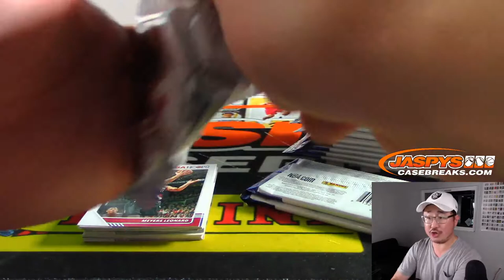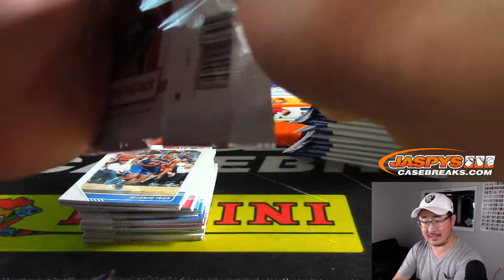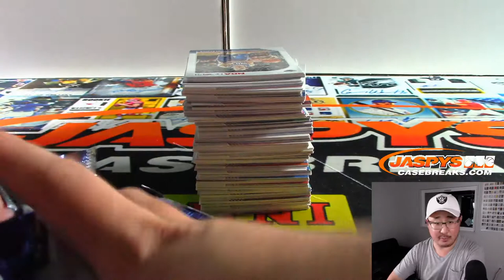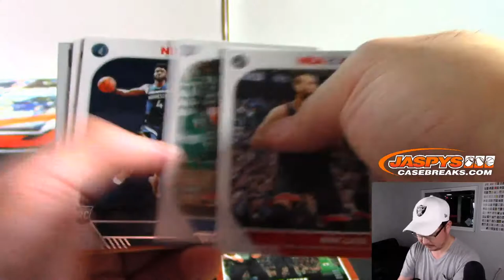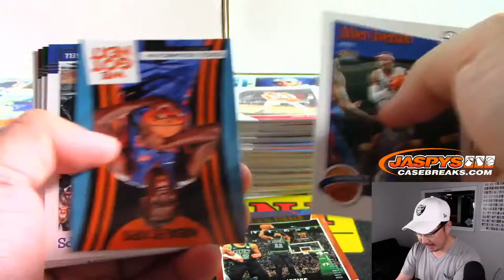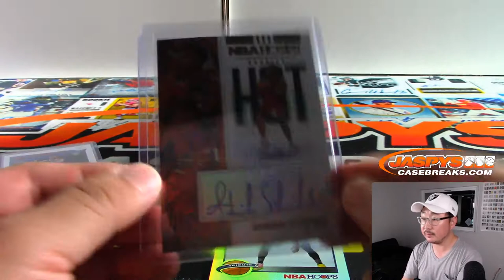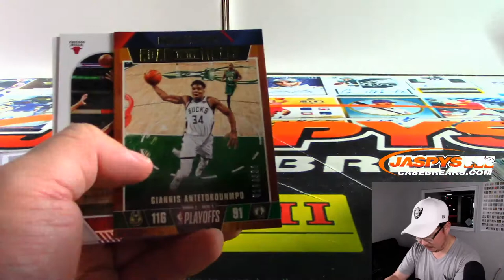Tu, 11.12.19 || 1Box PERSONAL (Cameron G) || 2019-20 Panini HOOPS Basketball (NBA)